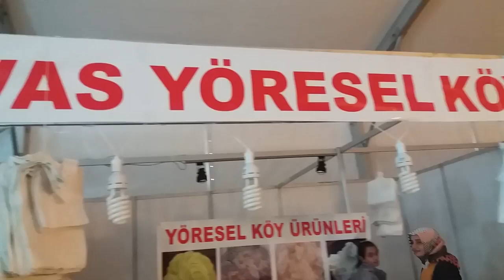Istanbul'da Sivas Gunleri 2 │ Maltepe Sahili 2015